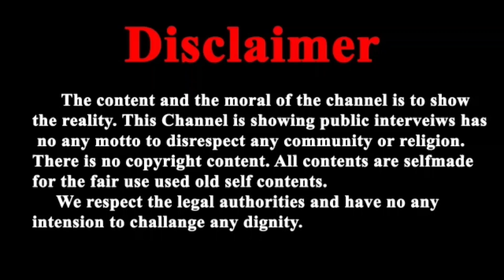बापूजी ने जोधपुर जेल से करवा दिया कमाल ! केवल 09 दिनों में ही टूट गए सारे रिकॉर्ड ?